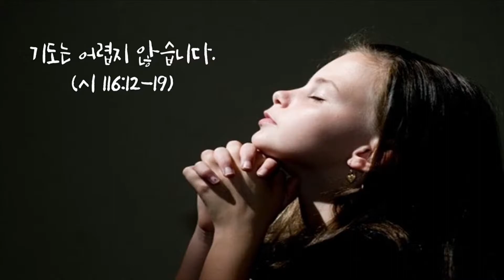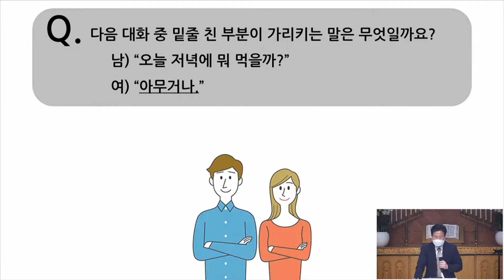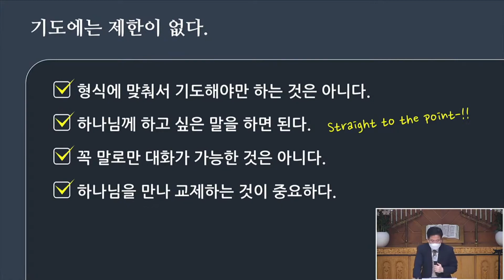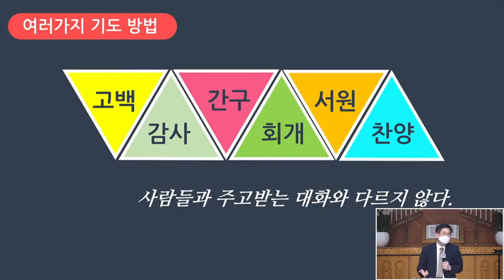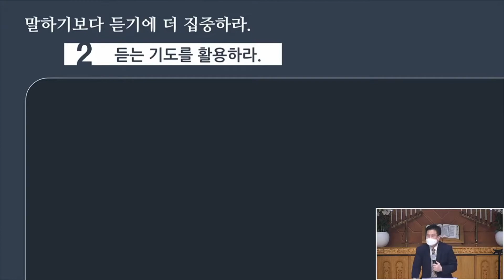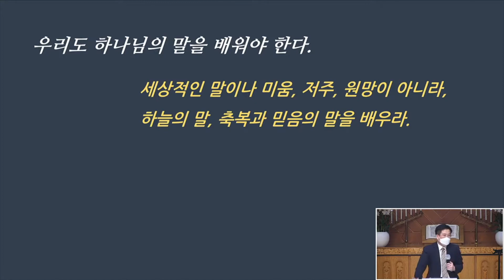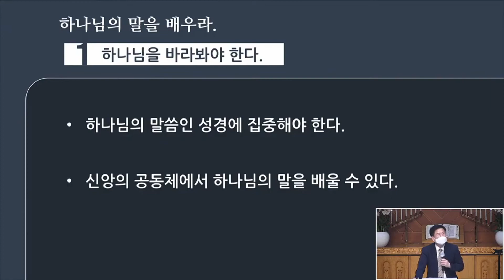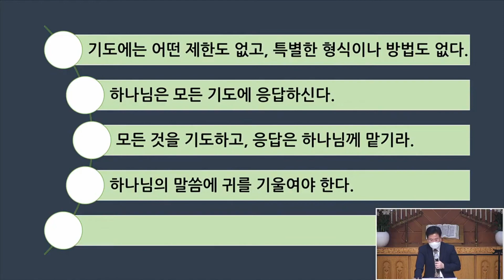[기도 3] 기도는 어렵지 않습니다 (시116:12-19) - 2021.06.27.